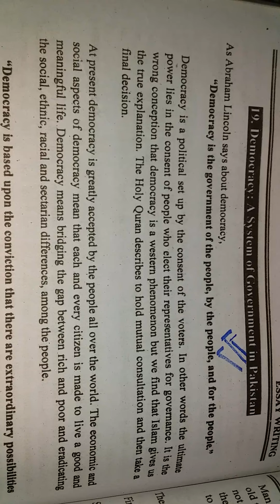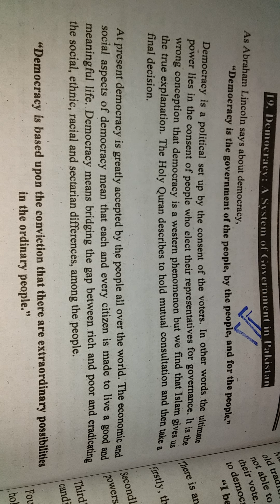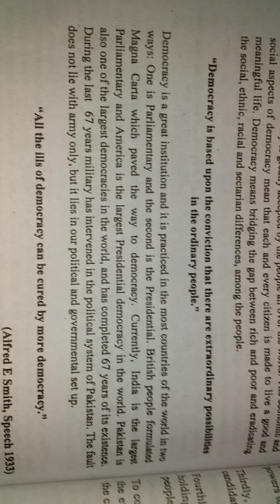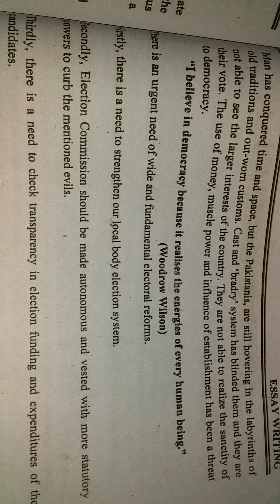Essay Democracy ||A System Of Goverment In Pakistan ||With Quotations ||2nd Year